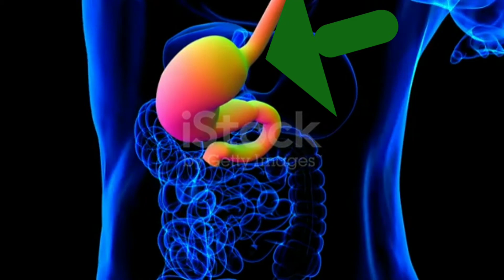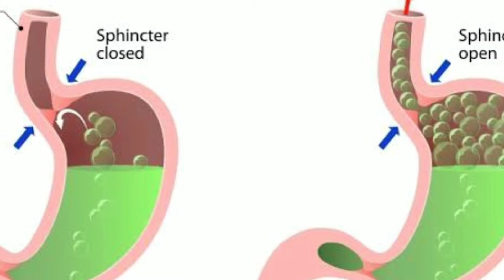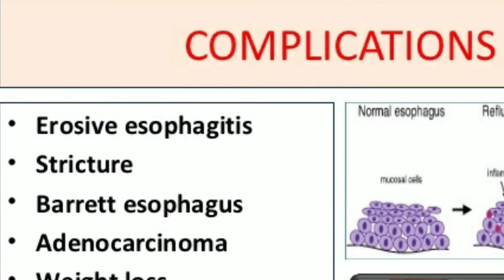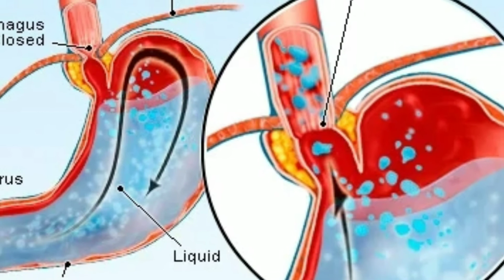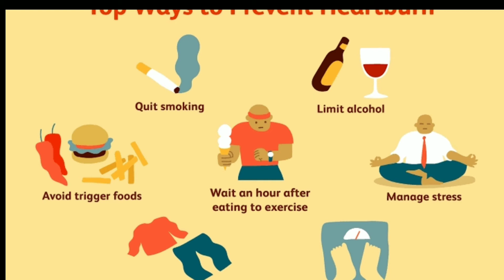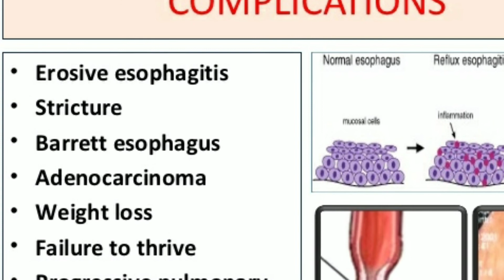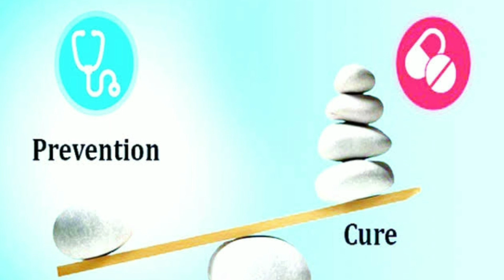G.E.R.D (heart burn) solutions : చాతి మంట?జి. ఇ. ఆర్.డి కావచ్చు.. పరష్కారములు. by Dr. karuna sree md